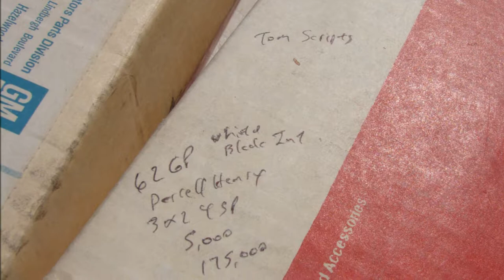1962 Grand Prix NOS GM White Floor Mats 421 HO Pontiac